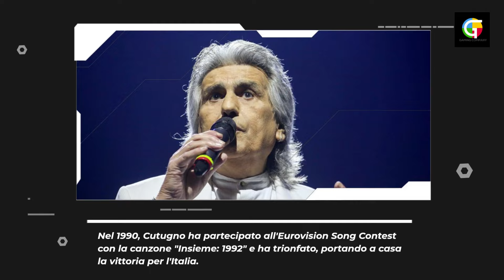La Magia di Toto Cutugno: 'L'Italiano' in 3 Lingue Diverse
Benvenuti a bordo di un viaggio straordinario nella carriera di Toto Cutugno, il celebre cantautore italiano che ha conquistato i cuori di milioni di fan in tutto il mondo. In questo video esclusivo, esploreremo in dettaglio la straordinaria magia di Toto Cutugno e il suo capolavoro, "L'Italiano".

Toto Cutugno è una vera icona della musica italiana, un artista le cui melodie hanno incantato generazioni. Ma ciò che rende questo video davvero unico sono i momenti in cui Toto Cutugno ha interpretato "L'Italiano" in tre lingue diverse: cinese, spagnolo e russo. Questi momenti rivelano l'eccezionale versatilità e il fascino universale della sua musica.

Nel primo segmento del video, ti porteremo attraverso un viaggio emozionante nel quale Toto Cutugno canta 'L'Italiano' in cinese, dimostrando la potenza del suo talento musicale e la sua capacità di connettersi con un pubblico globale.

Successivamente, esploreremo l'energia travolgente di 'El Italiano' in spagnolo, un'interpretazione che ti farà ballare e cantare insieme all'artista stesso.

Ma la magia non finisce qui. Infine, ci immergeremo nell'anima profonda di 'L'Italiano' in russo, rivelando l'emozione e l'intensità di questa canzone intramontabile.

Non importa quale sia la tua lingua madre, la musica di Toto Cutugno supera ogni barriera linguistica, connettendo le persone attraverso le emozioni e l'amore per la musica italiana.

In questo video, abbiamo voluto condividere con te la grandezza di Toto Cutugno e l'unicità di questa interpretazione di "L'Italiano" in tre lingue diverse. Ripeteremo il nome Toto Cutugno più volte per assicurarci che tu non perda nemmeno un dettaglio di questa esperienza straordinaria.

Unisciti a noi mentre sveliamo la magia di Toto Cutugno e la bellezza di "L'Italiano" in tre lingue diverse. Condividi questo video con i tuoi amici e familiari per diffondere la gioia della musica e dell'unità culturale!